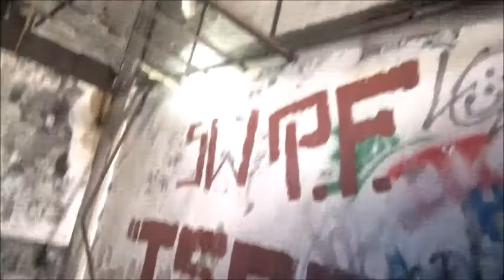Abandoned Beaverbank Radar Base *Is it Haunted??? Lets Find Out!!!* :O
“Welcome to BA where you never know where we may go!, Our channel is all about exploring, luring about the past and keeping history alive!!

I and Railfan went to visit the Beaverbank Radar Base in Nova Scotia, I went Inside the base I didn't know It was supposedly haunted but I didn't hear, feel or find anything odd other than pigeons and the wind blowing. The funny noises are my camcorder and my breathing It was cold out too. Is it Haunted No I doubt it? I made a 2nd video brightening up the video of the Beaver bank Radar Base. Bizarre Adventures